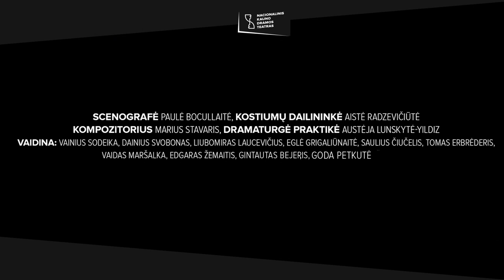HAMLETAS #2 (rež. V. Bareikis)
William Shakespeare

Hamletas
Dviejų dalių spektaklis (N-16)
Vaidinimas – geriausi spąstai bus, kur jūsų sąžinė įklius!

Režisierius Vidas Bareikis
Scenografijos ir kostiumų dailininkė Paulė Bocullaitė
Kostiumų dailininkė Aistė Radzevičiūtė
Kompozitorius Marius Stavaris
 Dramaturgiją adaptavo Austėja Lunskytė – Yildiz
Vaidina Vainius Sodeika (Hamletas, Fortinbrasas) Dainius Svobonas (Šmėkla, Karalius Klaudijus, Karalienė Gertrūda) Liubomiras Laucevičius (Polonijus, Osrikas)  Eglė Grigaliūnaitė (Ofelija) Saulius Čiučelis (Laertas, Reinaldas) Tomas Erbrėderis (Aktorius 1, Bernardas, Duobkasys 1)  Vaidas Maršalka (Horacijus) Gytis Laskovas (Marcelas, Rozenkrancas, Duobkasys 2)  Goda Petkutė (Fortūna) Andrius Gaučas (Franciskas, Gildensternas) Gintautas Bejeris (Franciskas, Gildensternas)